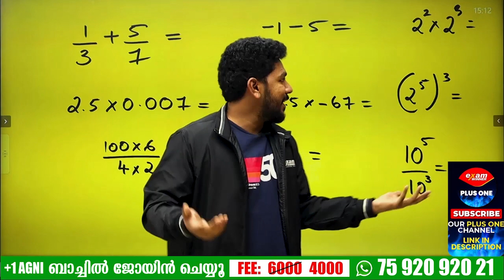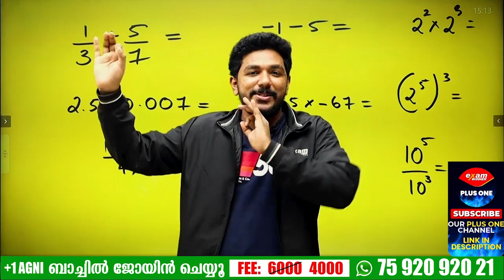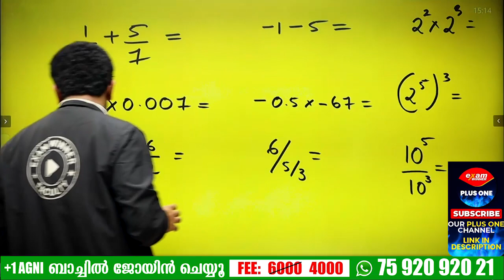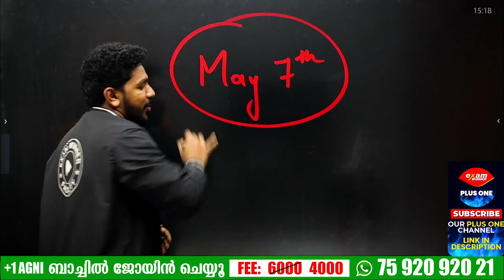PLUS ONE പഠിക്കുന്നതിന് മുന്നേ ഇത് എന്തായാലും അറിഞ്ഞിരിക്കണം | AFTER SSLC | PLUS ONE BRIDGE COURSE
class10cbse#class10cbsephysics#class10cbsephysics#examwinnercbsephysics#class10cbsebiology#cbseexamwinner#examwinnercbsebiology#examwinnerclass10cbse#cbseclass10oneshot#cbseclass10fullchapterrevision#class10cbseexamwinner#cbseimporantportions#cbseclass10maths#cbseclass10socialscience#cbseclass10sureshotquestions#Focusareacbseclass10#cbseclass10Chemistry#cbseclass10allchapter#cbsefullchapter#cbseclass10allsubjects